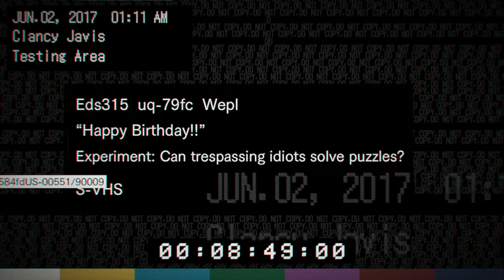[ Part 7 ] Why Are You Showing Up Everywhere - Resident Evil 7